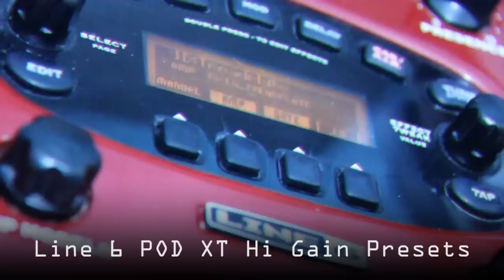Line 6 POD XT High Gain Presets Demo | Pete Cottrell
1 Guitar, 1 Riff, 13 High Gain Presets

I used this POD XT for pretty much everything for years. So here's a short demo of all of the High Gain Presets with no post processing on them. They all come stock with the POD XT.

Signal Chain:
PRS Singlecut
Line 6 POD XT
Edirol UA-25
Cubase 6